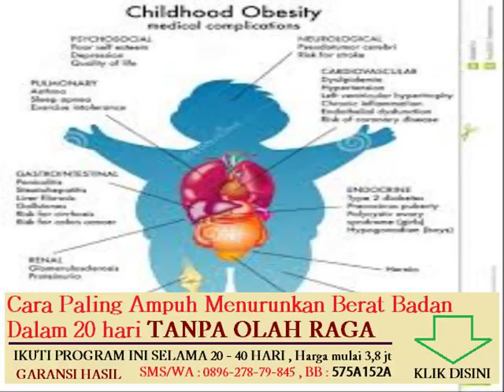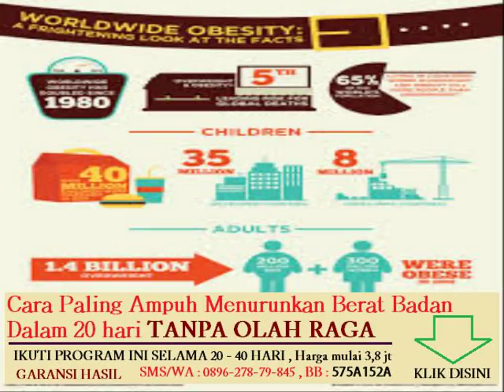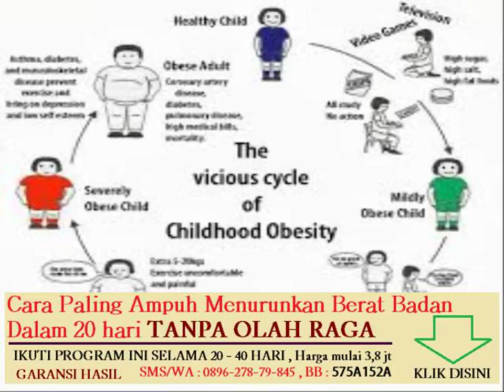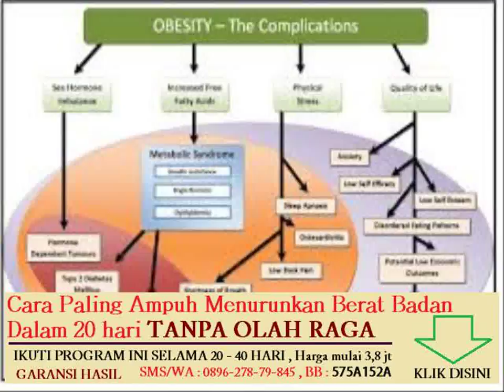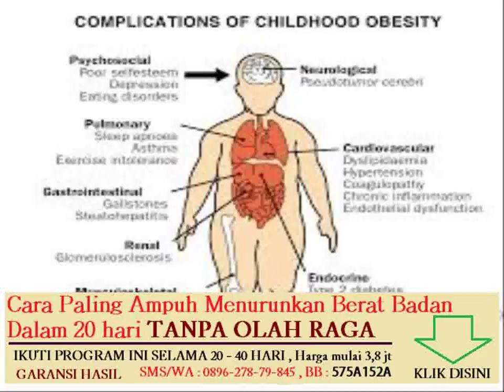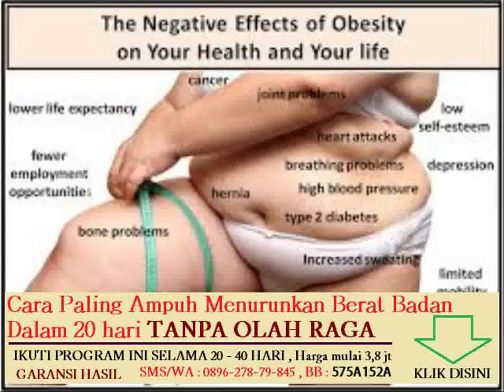cara menghilangkan lemak pada tubuh secara alami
cara melangsingkan tubuh dengan cepat tanpa olahraga

program latihan fitness untuk menurunkan berat badan
efek samping mengkonsumsi obat penambah berat badan
diet yang dapat menurunkan berat badan dengan cepat
makanan penambah berat badan untuk golongan darah a
obat tradisional untuk menurunkan berat badan cepat
cara menurunkan berat badan tanpa ada efek samping

tips menurunkan berat badan secara alami dan cepat
bagaimana cara menghitung berat badan yang ideal